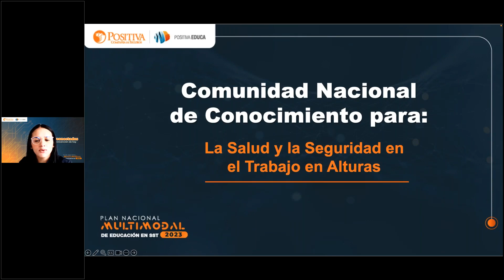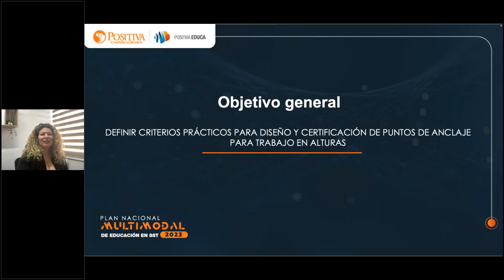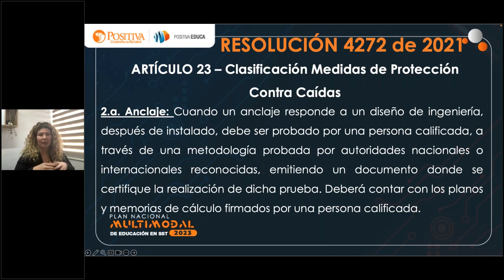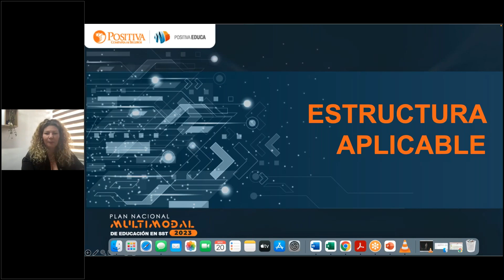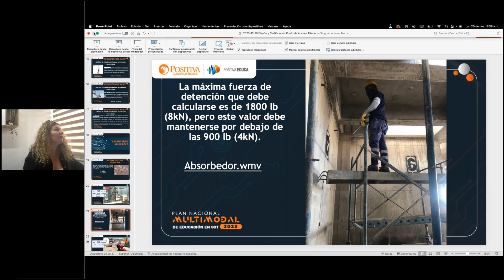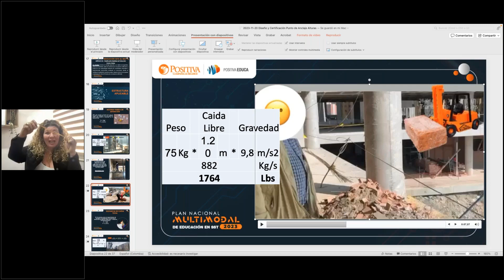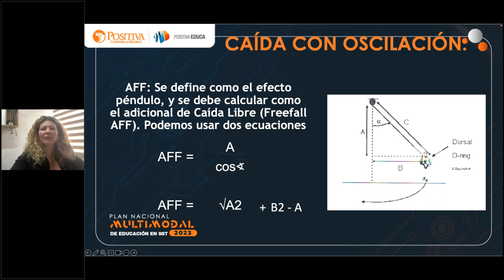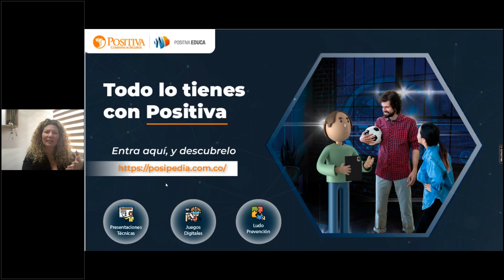Diseño y certificación de puntos de anclaje para trabajo en alturas